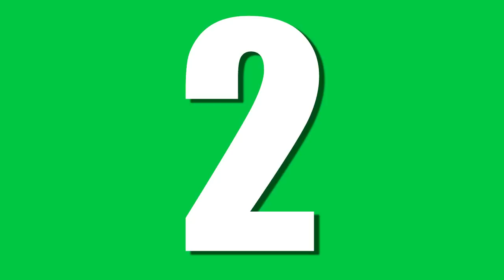5 ADOLESCENTI CHE NON CREDEVI POTESSERO ESISTERE!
5 ADOLESCENTI CHE NON CREDEVI POTESSERO ESISTERE!
*1500 like seconda parte*
In questa nuova serie vedremo gli adolescenti che, per qualche motivo, sono unici al mondo. Alcuni hanno malattie rarissime e nonostante tutto riesco a vivere la loro vita con serenità fuori dal comune.Altri che hanno doti fisiche che gli rendono speciali.